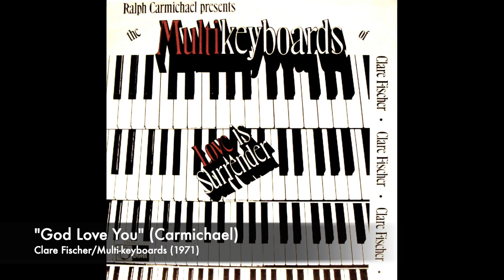"God Love You" - Clare Fischer, Multi-keyboards (1971)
“God Love You” (not to be confused with Ralph’s song titled “God Loves You” that was used in the film “The Cross and the Switchblade”!) features the multi-talented Clare Fischer at the multi-keyboards performing one of Ralph Carmichael’s songs. This song by Ralph was written as the closing theme for the TV show "Sunday Sing." Clare was an award-winning composer, arranger, performer, studio musician and band leader. He arranged all the tunes and played all the various keyboards and other instruments on this album, overdubbing each of the parts. The 1971 Light Records LP was titled “Ralph Carmichael Presents the Multi-keyboards of Clare Fischer – Love Is Surrender” and contained nine of Ralph’s tunes. Clare played keyboards on numerous of Ralph’s recordings and also was accompanist at many of Ralph’s choral workshops around the United States.